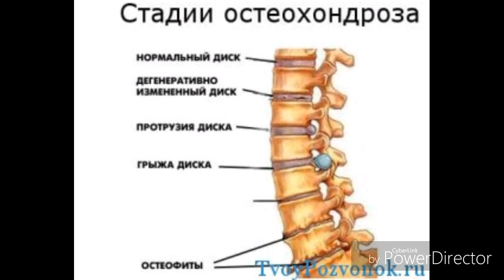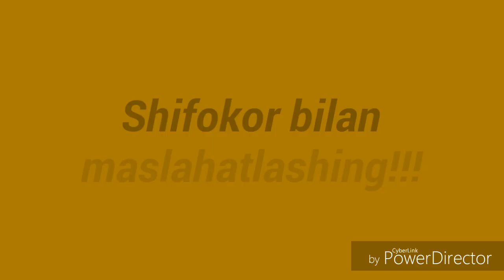Disk churrasini mashqlar yordamida davolaymiz HD